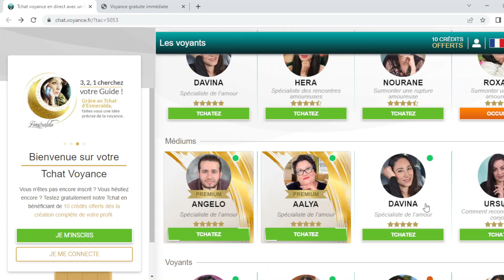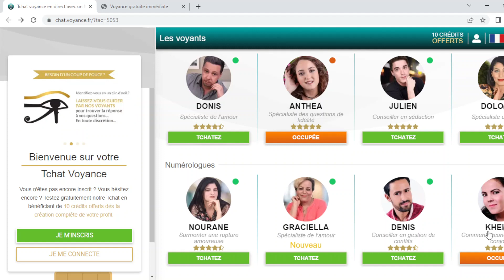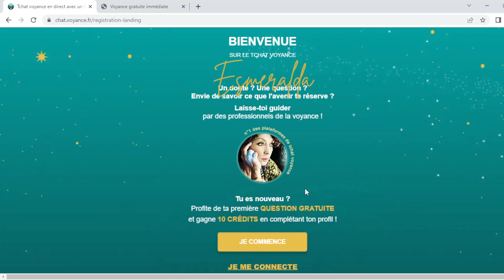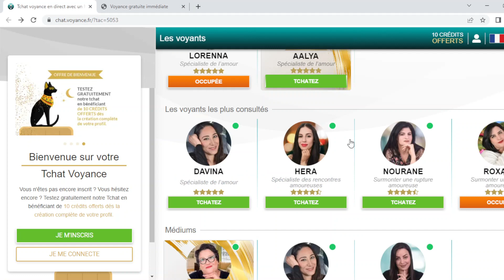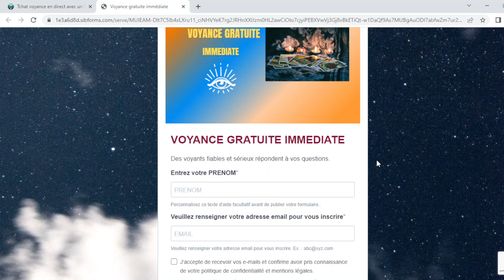Voyance gratuite immédiate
Recevez gratuitement les nouveautés et ressources par e-mail en vous inscrivant